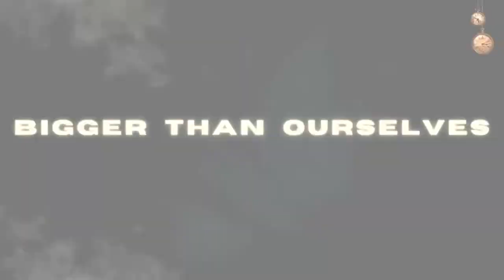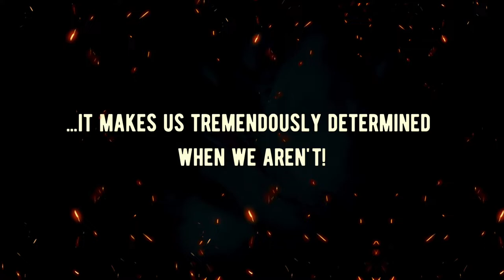CCM Trailer 2 - d'ILLUSION: The Houdini Musical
LIVE STREAMING on 8/27 at 7pm EST
HOUDINIONBROADWAY.COM

David Littlefield & Julian R. Decker present
d’ILLUSION: The Houdini Musical

CHRISTIAN FELICIANO - Erik Weiss / Houdini
ALLORIA FRAYSER - Bess Houdini
JAMAL STONE - Theo Hardeen
JACK JOHNSON - Martin Beck
SARAH JANE NELSON - Mina Crandon
CYNSERE STEVENS - THE Theater Owner
MADDIE MOSLEY / CAMILA PAQUET / JULIA YAMEEN - The Floral Sisters

with
Jenna Bienvenue Andrew Burke  Benjamin Chang Jack Johnson Nate Jones Anna Chase Lanier David Lopena Annalise Prentiss Jess Zylstra Sasha Spitz

Music Direction by: JEFFREY CORNELIUS
Choreography by: JOSHUA JOHNSON
Costume / Make Up: HALEY HOLCOMB
Director of Photography: JULIA SCHICK & ELLE ZAMBARANO
Written by: BALINT VARGA
Directed by: JULIA SCHICK & ELLE ZAMBARANO
Executive Producer: JULIAN R. DECKER
Produced by: DAVID LITTLEFIELD

Music and Book by: Bálint Varga
Lyrics by: Lia Barcellona Tamborra
Additional Book by: Lia Barcellona Tamborra

The d’ILLUSION Orchestra

Reeds (Flute, Oboe, Bb Clarinet, Bass Clarinet, Alto Saxophone, Tenor Saxophone, Baritone Saxophone): Jack Murray
Trumpet 1& 2 / Flugelhorn: Jay Meachum
Violins: Alice Silva, Moe Ferrara, Brigitta Bognár
Viola: Alice Silva
Violoncello: Brigi Borbély
Guitars: Marc Malsegna, Thayer Naples
Keyboards / Piano / Rhythm section: Bálint Varga
Music preparation and Electronic Music Programming: Bálint Varga

LICENSE THE SHOW TODAY!